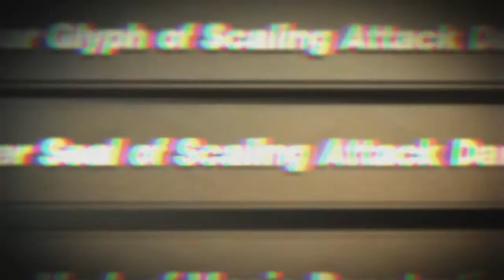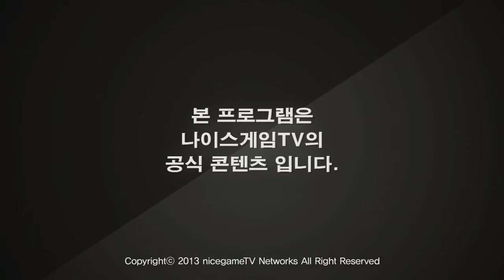130728 클랜배틀 7월장원전 C조 결승전 Soft vs VTG 3경기 상